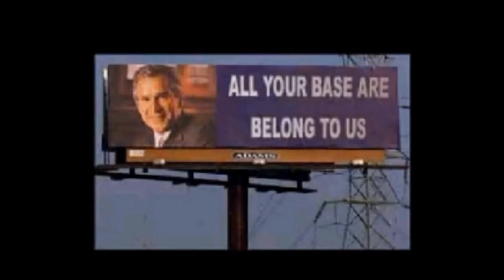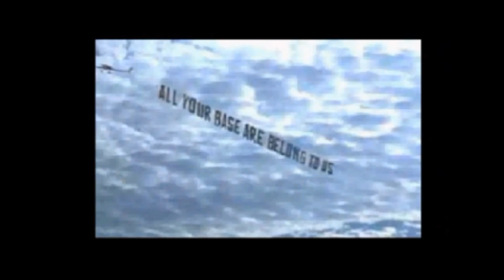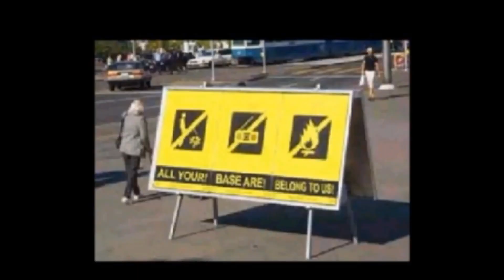Hades Star WS 15v15 : Gravos VS Final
Gravos : 61